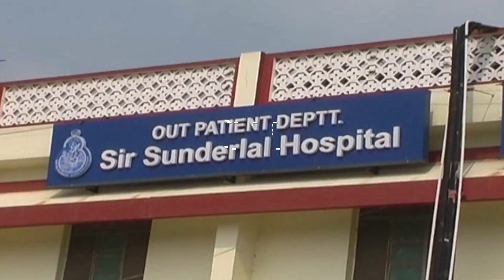बीएचयू में 24 घंटे में 9 मौत, 2 दिन के लिए ऑपरेशन थियेटर बंद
बीएचयू के सर सुन्दरलाल अस्पताल के ऑपरेशन थियेटर में पिछले 24 घंटे में 9 मौत होने की घटना सामने आई है...इस मामले की जानकारी मिलते ही अस्पताल प्रशासन में हड़कम्प मचा गया